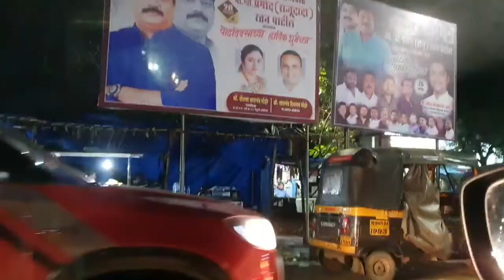chala green leaf hotel la part 1st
aagri pora#